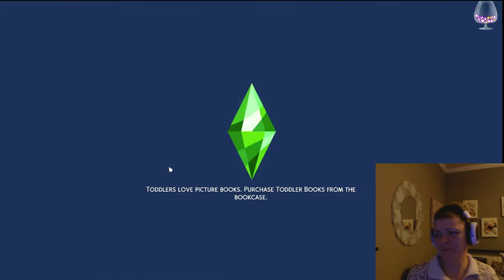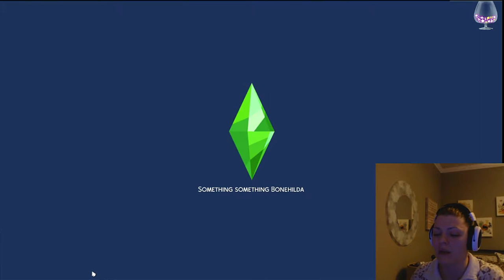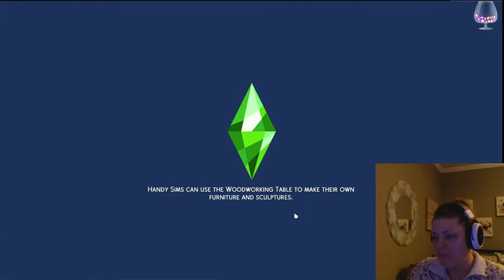Should We Have A Baby?! //Part 4// Making Money Scenario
So while Danny went to look for stuff that was "lying around" to sell, he runs into Dustin Broke who does not look well, at all, there's nothing to steal I mean 'borrow" at Geek con, thunderstorms are very bad, the garden is coming along nicely, and Danny kicks Santa out of the bedroom so they couple can have a bit of "slippers on" woohoo...all this and more!